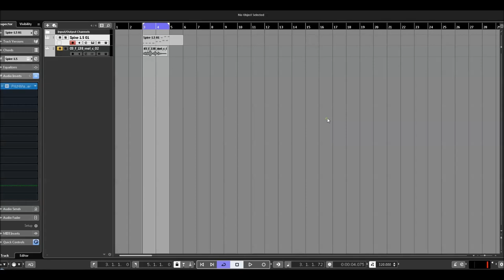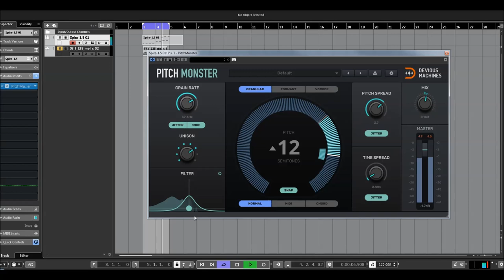Devious Machines | PitchMonster Demo (No Talk)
Pitch Monster by Devious Machines is a new formant- and pitch-shifting multi effect, available as VST 2, VST 3, AudioUnit and Protools 64-bit AAX plug-in. It's core contains three different algorithms - a granular engine, a formant-shifter and a vocoder with up to 64 voices, a harmonizer, midi capabilities and much more.

* Harmonise with up to 8 voices of polyphony
* Huge 6-octave range
* Dial in 8 voices of unison for a 64 voice stack
* Granular, formant-shifting and vocoder engines
* Realtime MIDI control
* Programmable chord memories, with hundreds of presets
* Dual high + low pass filters for fine tonal control
* Wide mode for BIG stereo effects
* Responsive, low-latency DSP engine